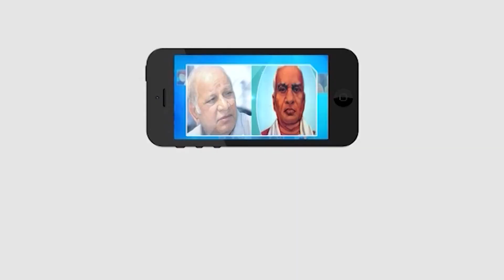ఎమ్మెల్యే బాజిరెడ్డి గోవర్ధన్ మదిలో ఎవరున్నారు...? || Masterkey tv